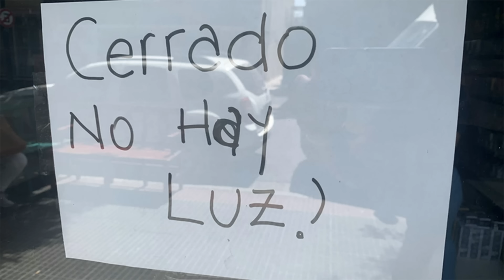🔴 👉 👉 INCREIBLE Pero CIERTO | Pasó Lo INEVITABLE ENTÉRESE 🙉 🙈